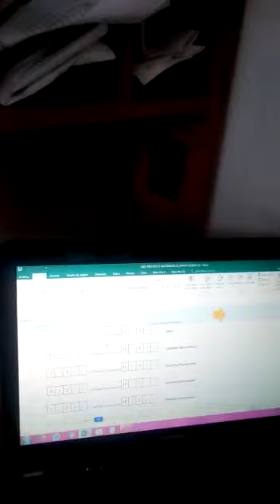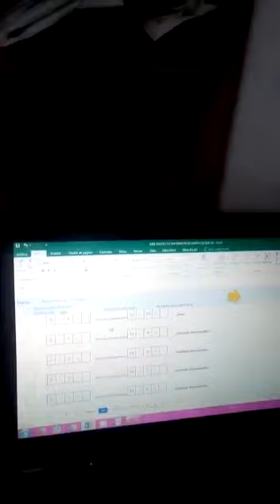Evaluando el trabajo con la yupana y con el libro virtual de Fernando Bastidas.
Video de Maria Elena Ocampo